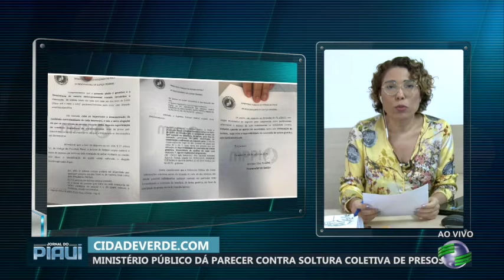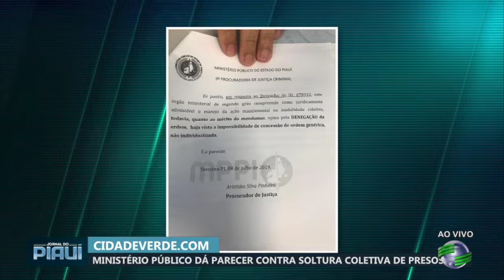Ministério público dá parecer contra soltura coletiva de presos